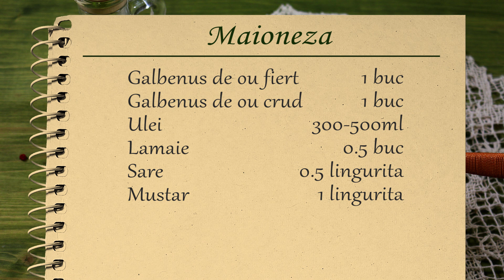Maioneza de casa - Reteta Clasica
Daca nu ati incercati sa faceti vreodata maioneza de casa dupa reteta clasica eu zic sa incercati, este un gust aparte, complet si foarte bun. Desi de multe ori fac alte tipuri de maioneza, inclusiv fara ou, totusi ma intorc la aceasta reteta de maioneza de casa. Este indispinsabila pentru salata de vinete sau salata de boeuf si va veti da seama imediat ca are un gust deosebit anume de la aceasta maioneza. Nu este greu, mai ales daca folositi un mixer, va asigur ca veti face o maioneza de casa pe toata cinstea!